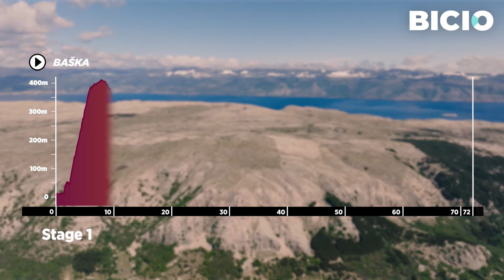Etapa 1, 4Islands MTB Croacia 2024. Epic Series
La isla de Krk, en el Adriático, dio la bienvenida a 200 equipos de dos personas al 4Islands MTB Croacia 2024 el martes 16 de abril. La carrera por etapas en bicicleta de montaña de la Epic Series de cinco días comenzó con un Prólogo de 12 kilómetros del que salió victoriosa la pareja del ORBEA Leatt Speed Company y el equipo BUFF MEGAMO Women. Lukas Baum y Georg Egger iniciaron así una inmejorable defensa del título croata. Mientras que Janina Wust y Rosa van Doorn agregaron una victoria de etapa para el equipo BUFF MEGAMO, en la carrera femenina de la UCI, después de que sus compatriotas masculinos tuvieran que conformarse con el segundo y tercer lugar detrás de los vencedores masculinos del día.